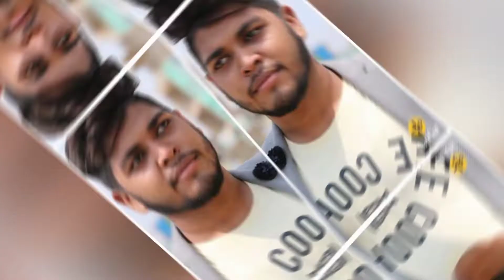5 TANKA RA ☕ PEIBAKU JAIKI 500 FINE 🙄😣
Mor sanga gote yesterday 500.00 fine deichi 😋 😛 😝 😜

Be aware, be careful..
Everyone should use MASK always..otherwise pentallity  5000.00 maybe 😋 😛 😝 😜

KIT USED

CAMERA USE--- Action Camera- NOISE PLAY
Mobile use--  RealMe NARZO 10
Tripod Use